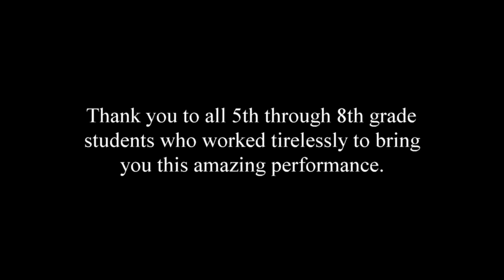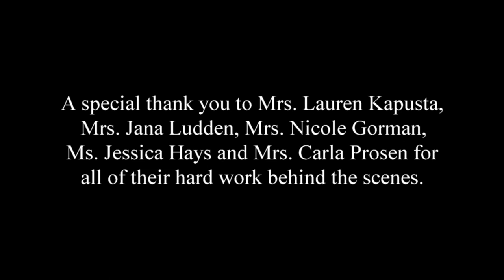St. Cletus School - Willy Wonka Jr. 2023